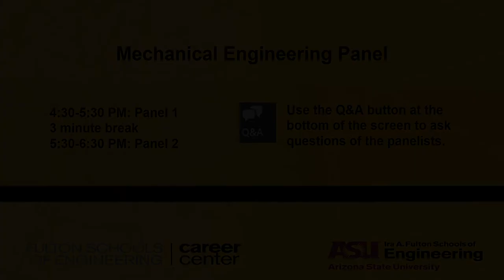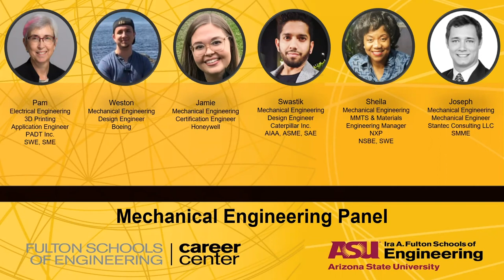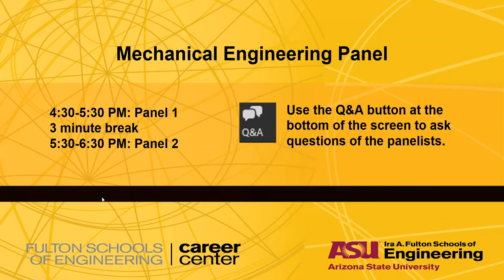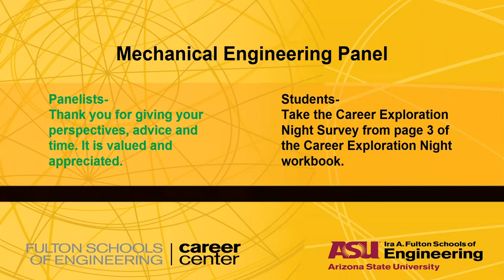Career Exploration Night: Mechanical Engineering